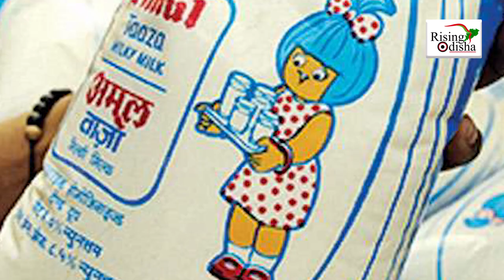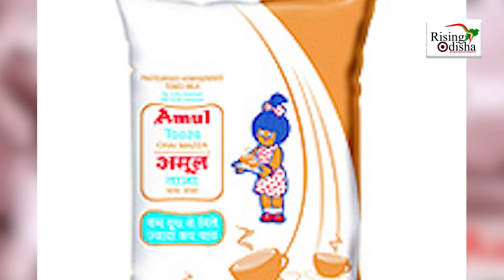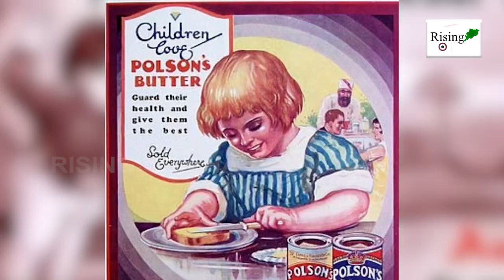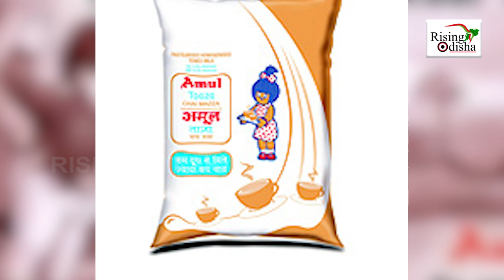Amul Girl Behind The White Revolution in India | The Untold Story of Amul | Amul The Taste of India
Watch the special program on Amul and the white revolution in India.